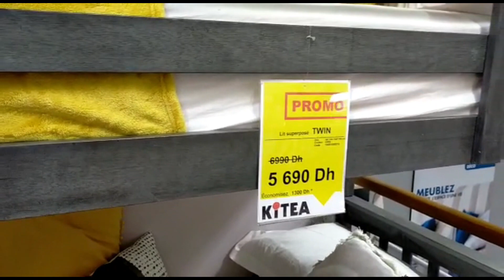افكار لاستغلال المساحة في غرف النوم للبيوت الضيقة و السكن الاقتصادي 4k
استسمح لان التعليقات غير مسموح بها من قبل اليوتوب
سوف احاول حل المشكل